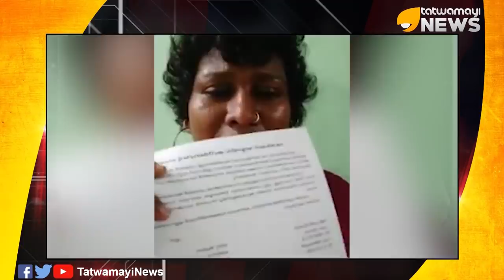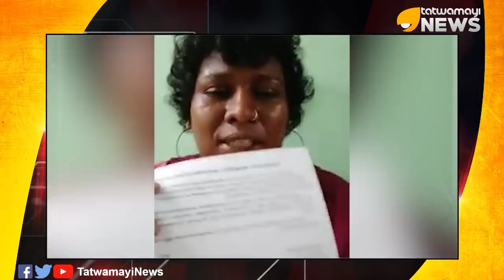ഫേസ്ബുക്ക് ലൈവിൽ കാടടച്ച് വെടിവെച്ച് ബിന്ദു അമ്മിണി...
ബിന്ദു അമ്മിണി ഇതെന്ത് ഭാവിച്ചാണ്,ആചാരലംഘനത്തിന്റെ തളപ്പ് തീർന്നു,ഇപ്പോൾ ദേശദ്രോഹത്തിന്റെ ലൈനിലാണ്,കേരളം എന്നാണിവർക്കൊക്കെ തീറെഴുതി കിട്ടിയത്...ആർക്കറിയാം?...